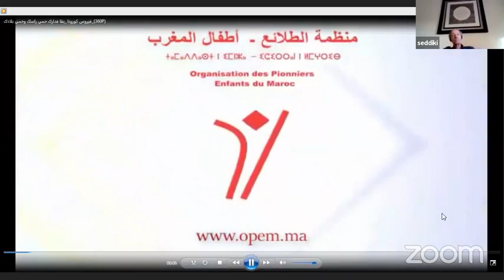حقوق اجيال المستقبل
جهة سوس ماسة